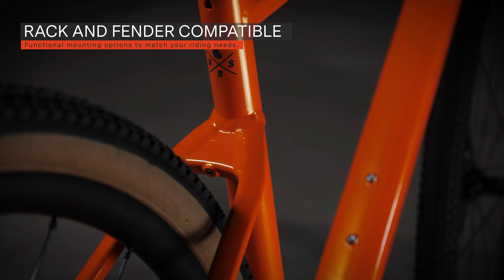URS AL ONE (2022)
Backroad adventure has never been more accessible. The all-new URS AL delivers progressive gravel adventure to all riders.

SPEC
Apex 1

FRAME
URS Premium Aluminium
• Gravel+ Geometry
• Internal Cable Routing
• Fender and Rack Mounts
• PF86 Bottom Bracket
• Flat Mount Disc
• 12x142mm Thru-Axle

FORK
URS Carbon
• Internal Brake & Hub Dynamo Cable Routing
• Fender Mounts
• Cargo Mounts
• Flat Mount Disc
• 12x100mm Thru-Axle

CRANKSET
SRAM APEX 1 40T

CASSETTE
SRAM APEX 11-42T

CHAIN
SRAM APEX 11 Speed

REAR DERAILLEUR
SRAM APEX 1 Long Cage

SHIFTERS
SRAM APEX 1 HRD

BRAKES
SRAM APEX HRD-A1, Centerline Rotors (180/160)

HUBS
DT Swiss C1850 SPLINE

RIMS
DT Swiss C1850 SPLINE, 23mm

TIRES
WTB Riddler, 45mm

TIRE CLEARANCE
45mm (Measured Width)

WEIGHT LIMIT
120 kg

ASTM CLASSIFICATION
Level 2